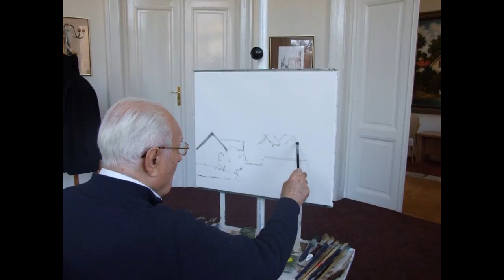Sava Stojkov -NASTAJANJE SLIKE / Ulje na platnu / Video : Omorac Vladimir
Ovaj video klip je nastao od 40 slika koje su snimljene za 90 minuta koliko je trajala izrada slike.Prikazan  je put od belog platna do umetničke slike u različitim etapama.